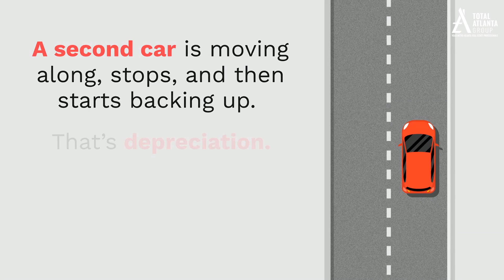An Easy Way to Understand Home Price Deceleration - Total Atlanta Group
Home prices are still growing – just not as fast. What we’re seeing is the deceleration of appreciation, not depreciation. Let’s connect if you have questions about home prices.

Chad Schernikau
Total Atlanta Group at Keller Williams Realty